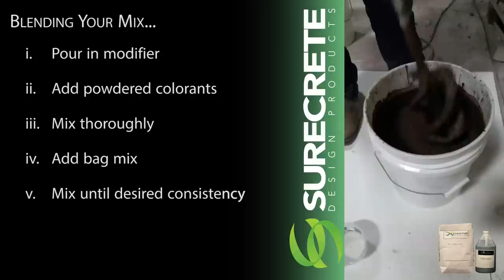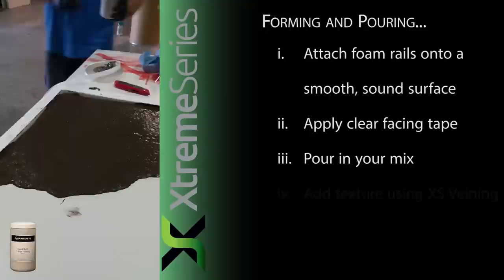Concrete Countertops Kit Do it Yourself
It has never been easier to create your own concrete counter top than with Surecrete's all-in-one kit. Design your own kitchen countertop, out door kitchen bar top, or concrete table with just a few easy steps. We have put this system together to make it fast and easy to create what ever look your going for. Everything you need to create your unique look is included in this kit with  step by step guidance.